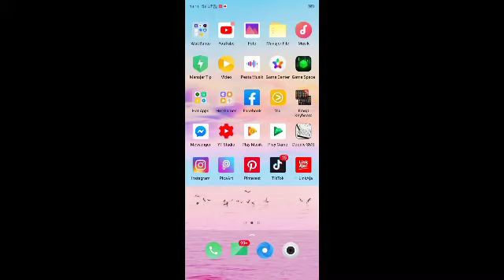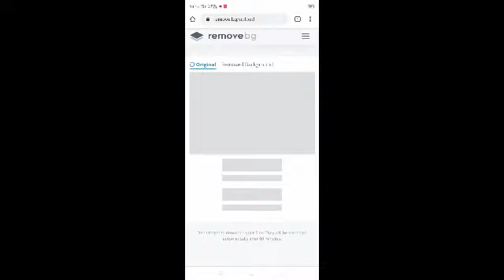TUTORIAL MENGHAPUS BACKGROUND TANPA APLIKASI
Cara nya gampang banget tonton videonya sampai habis ya jangan dskip skip